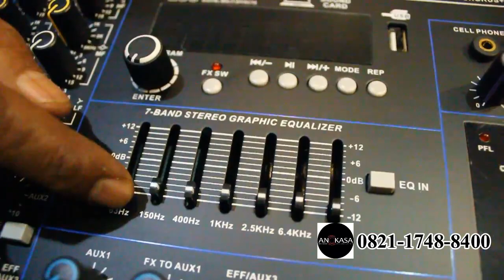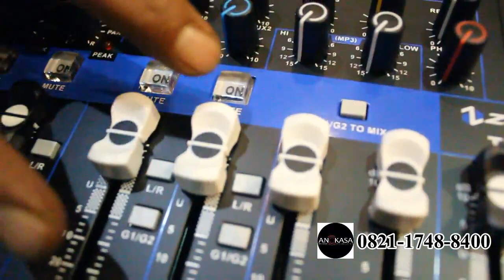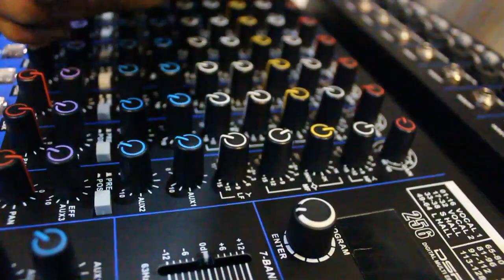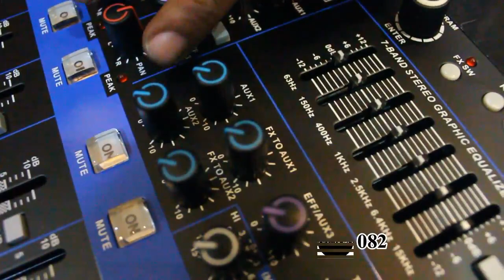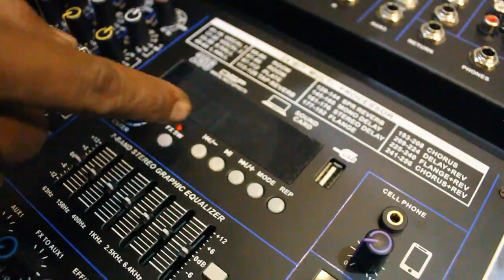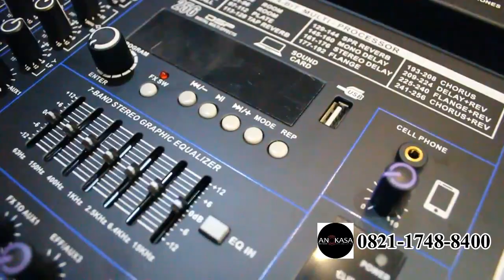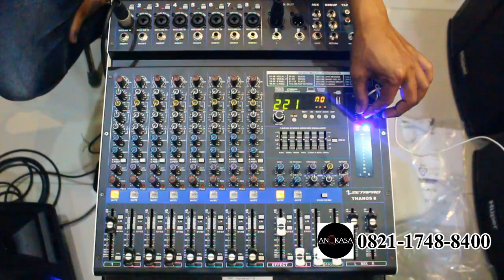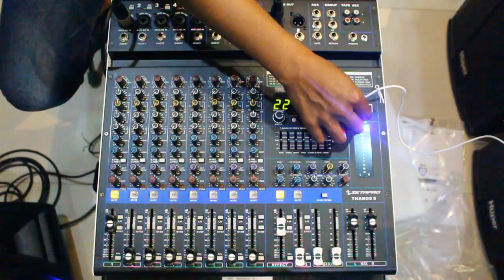Unboxing mixer zetapro Thanos 8 | Angkasa Pro Sound System | Jual Beli Alat Sound System Bekas